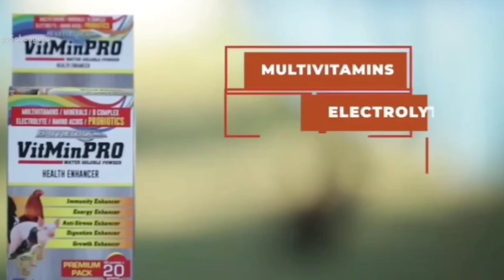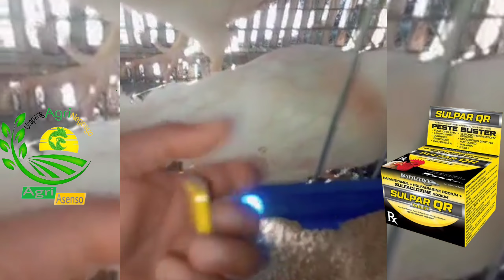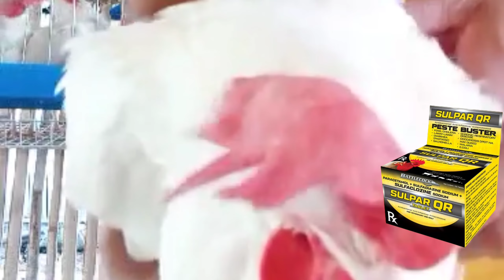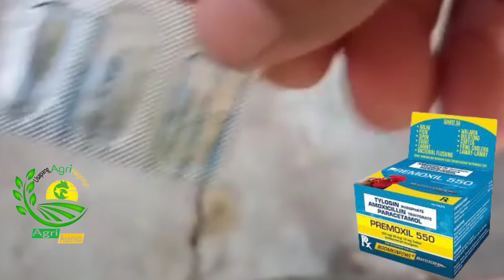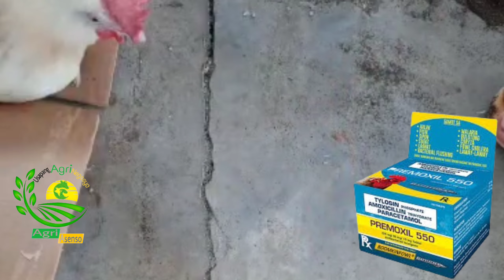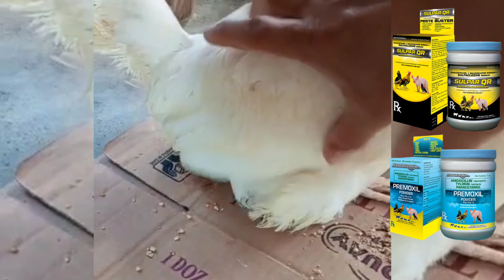Akala mo hindi na mabubuhay| Panoorin ang tamang paggamit ng combination ng Gamöt at VitminPRÖ